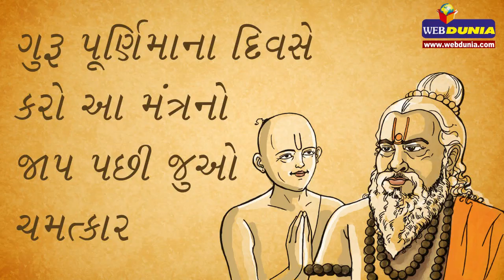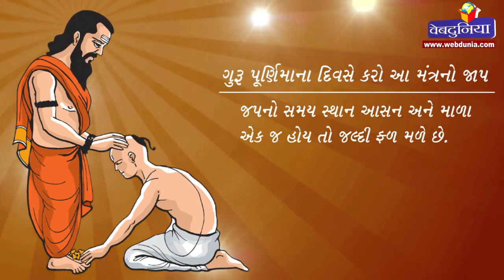Guru Purnima - આ મંત્રોનો કરો જાપ પછી જુઓ ચમત્કાર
જે લોકોની કુંડળીમાં ગુરૂ અશુભ હોય છે. તેમને સફળતા મળવામાં શંકા  હોય છે.  તેઓ ક્યારેય નેતૃત્વ નથી કરી શકતા. કાયમ બીજાના નેતૃત્વમાં જ કાર્ય કરે છે